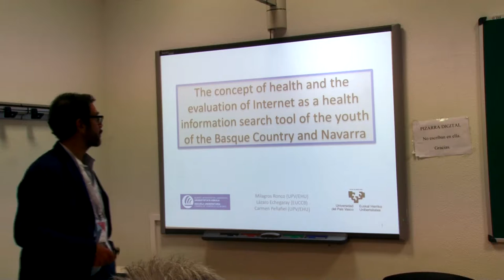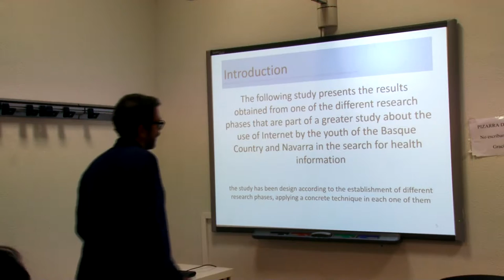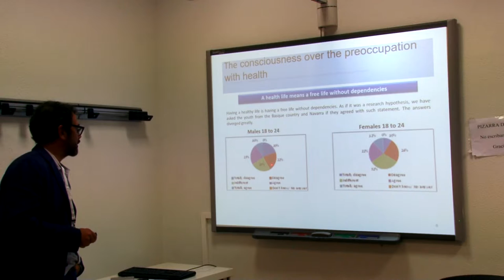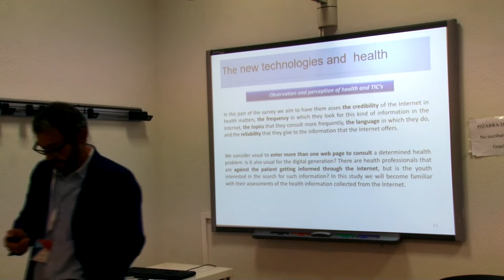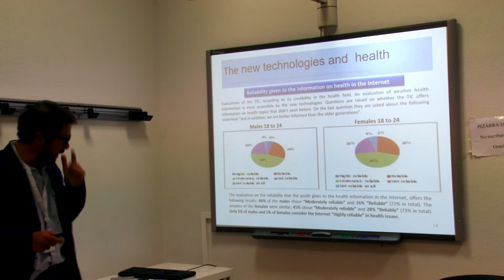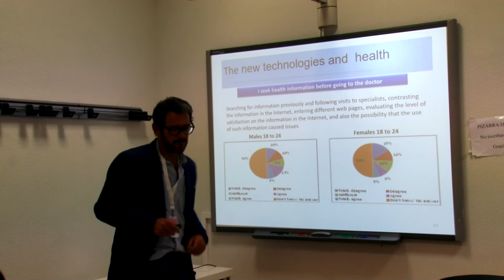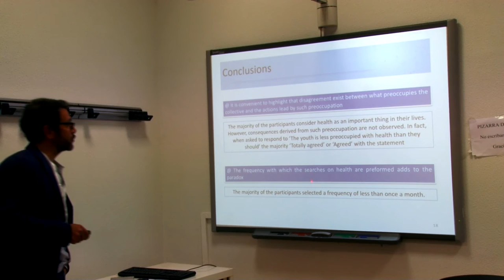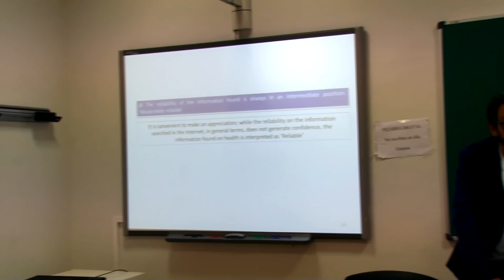The evaluation of Internet as a health information search tool of the youth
The concept of health and the evaluation of Internet as a health information search tool of the youth of the Basque Country and Navarra

Authors: Milagros Ronco; Lázaro Echegaray; Carmen Peñafiel